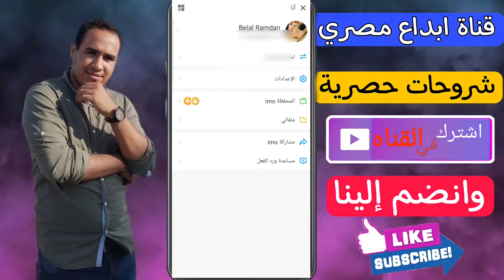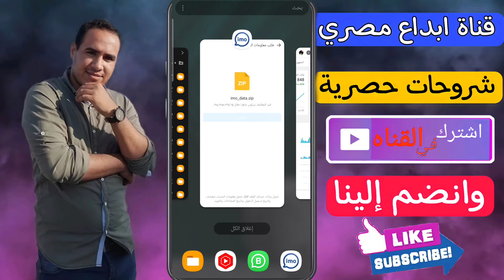طريقة استرجاع الرسائل المحذوفة من ايمو بضغطة واحدة - استعادة محادثات تطبيق imo المحذوفه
📧 للتعاون والإعلانات، يرجى التواصل معي عبر البريد الإلكتروني

رابط جروب القناة الخاص بنا علي الفيسبوك لتلقي أسئلتكم

تطبيقات اندرويد ( ابداع مصري )
طريقة استرجاع الرسائل المحذوفة من ايمو بضغطة واحدة - استعادة محادثات تطبيق ايمو المحذوفه imo
استرجاع رسائل الايمو استرجاع حساب ايمو ا يمو استرجاع محادثات الواتس اب المحذوفة استرجاع الرسائل ايمو  استرجاع رسائل استرجاع رسائل الايمو المحذوفة استرجاع الصور المحذوفة من الايمو تطبيق ايمو طريقة لاسترجاع الرسائل المحذوفة علي ايمو مكالمات ايمو